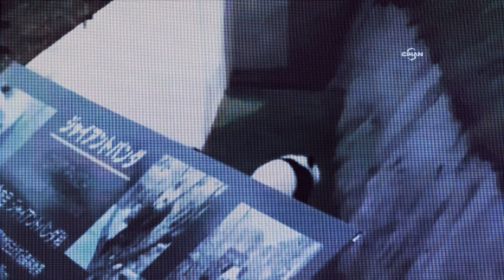Tatlı ve yorgun panda 2 (uzun versiyon)🥹🥹😉 甜美又疲惫的熊猫 2（长版）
Tatlı ve yorgun panda 2 (uzun versiyon)

Sevimli, uykucu pandamızla tanışın! Gününüze neşe getiren bu şirin pandanın uyuklamalarını, atıştırmalık keyiflerini ve oyun dolu anlarını izleyin. Tatlı hayvanları, rahatlatıcı videoları ve ASMR tarzı içerikleri sevenler için harika! Kalbinizi ısıtacak tatlı ve yorgun panda anlarını kaçırmayın!

Meet the adorable, sleepy panda bringing joy to your day! Watch our cuddly panda as he enjoys naps, snacks, and playful moments. Perfect for those who love cute animals, relaxing vibes, and ASMR-style videos. Don’t miss the sweet and sleepy panda moments that melt your heart!

可爱的瞌睡熊猫！观看这个可爱的小熊猫打盹、享受美食和玩耍的时刻，为你的一天增添欢乐。对于喜欢萌宠、放松视频和ASMR内容的人来说，这将是一个绝佳选择！不要错过那些温暖人心的疲惫又可爱的熊猫时刻！可爱熊猫